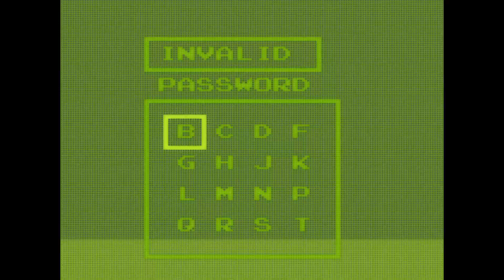Foreman For Real (1995) - Nintendo Gameboy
Foreman For Real is a 1995 boxing video game for the Game Boy, Game Gear, Sega Genesis, and the Super Nintendo Entertainment System featuring George Foreman. It is the follow-up to Acclaim's previous release, George Foreman's KO Boxing.